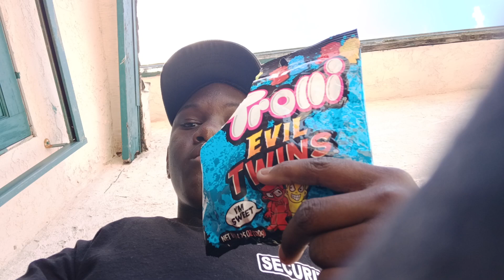first time trying Trolli evil Twins